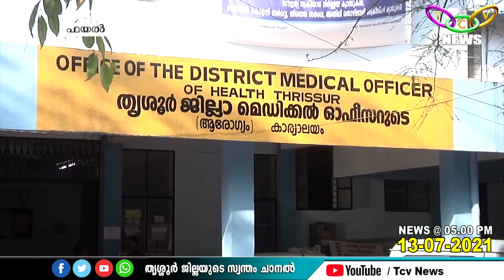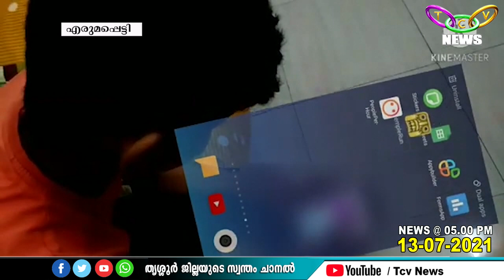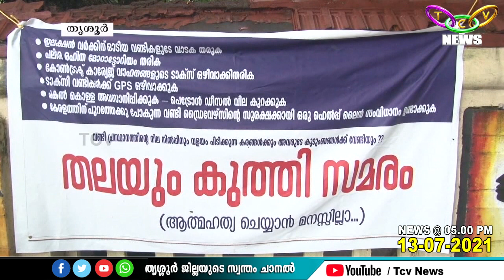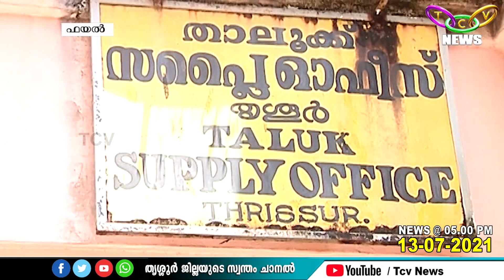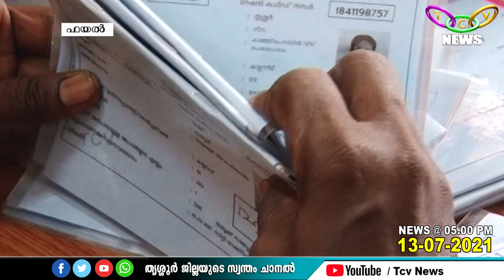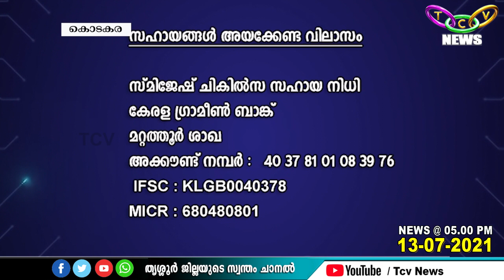TCV NEWS @ 05 00 PM 13 07 2021